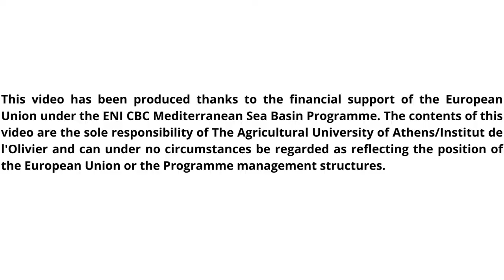FruitFlyNet-ii: Going forward to the next project implementation steps in Sfax, Tunisia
Dr Mabrouka Ghabbari, Agricultural Assistant at the Institut de l’Olivier (IO), @FruitFlyNet-ii project partner, explains the main achievements realized so far in Sfax, Tunisia.

IO's research team has contributed to the completion of the digitalization of the two sites in which the experiments will be carried out. As well to the realization of several trials in the experimental station in order to study the selectivity and the efficiency of different colors and kind against pests.

To insure the trap installation 2 engineers will be hired; a software engineer, as well as a network engineer.